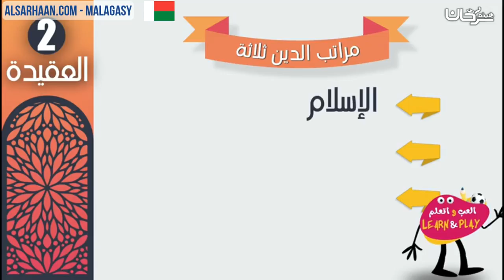Malagasy مراتب الدين MISOKAJY TELO NY FINOANA